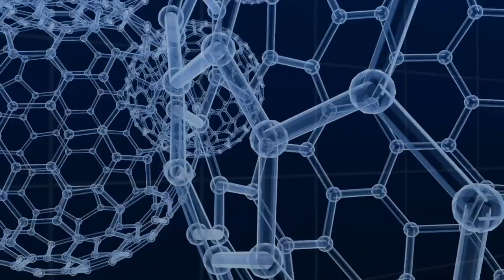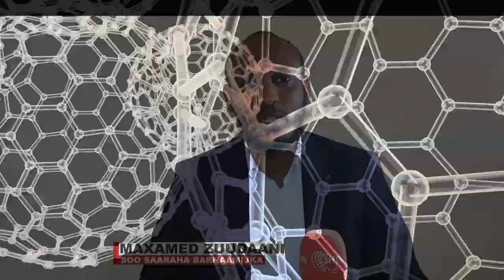Dr Maxamed Qooje oo sharraxay waxa sababa haaraha jirka iyo finanka wajiga.